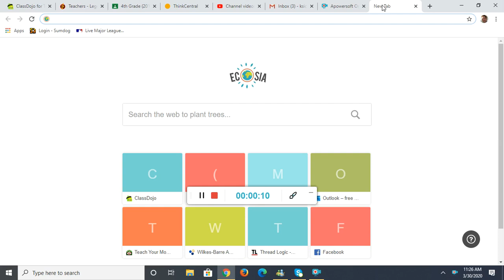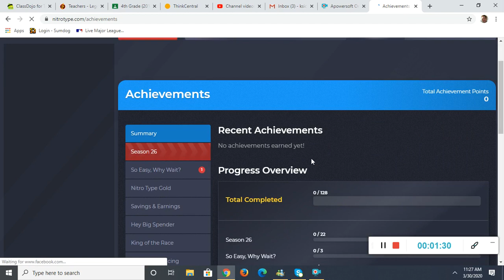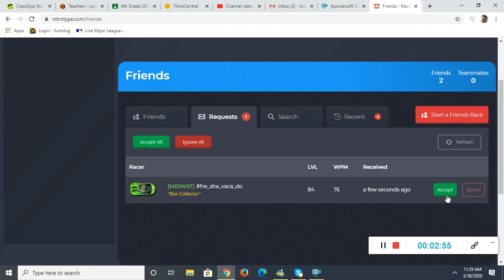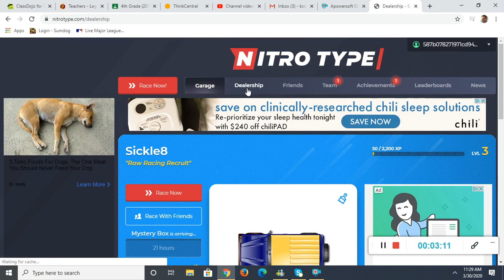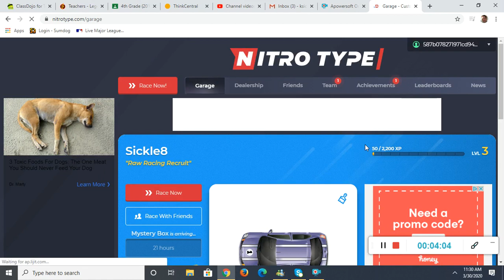Intro to NitroType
Introduction to NitroType.com to help improve our typing skills and earn some cool cars along the way.